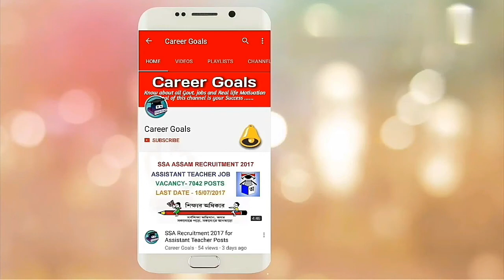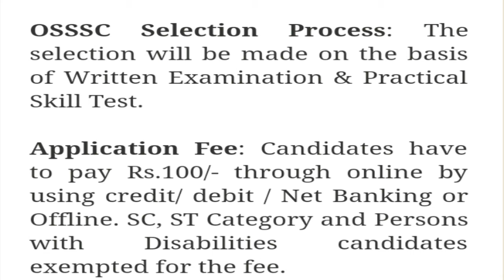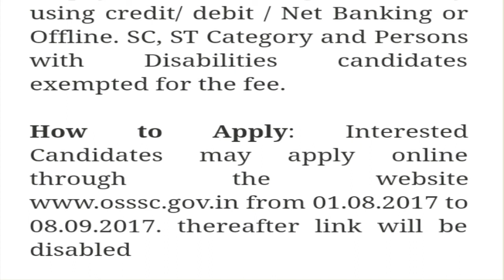OSSC Recruitment 2017 for 815 Junior Clerk Posts | Apply Online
Odisha SSC Recruitment 2017.
Post Name : Junior Clerk
No. of Vacancy : 815 Posts
Salary : Rs.5200-20200/-
Qualification : 12th Pass
Age Limit : 18 to 32 years
Job Location : Odisha
Last Date to apply : 08/09/2017